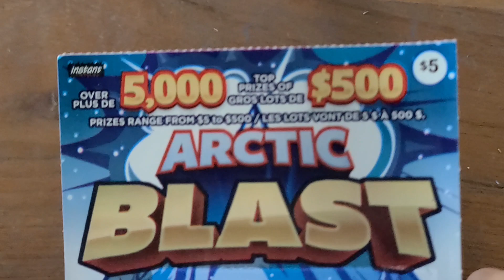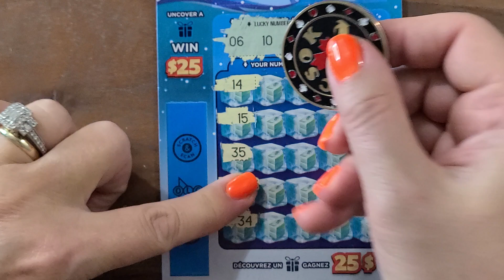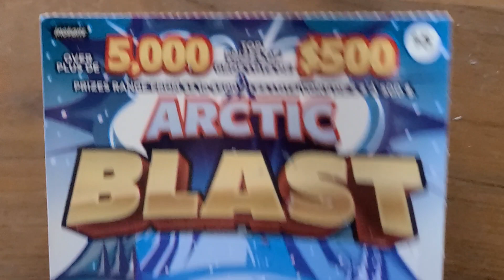📢 $500 ARCTIC BLAST 🌬❄️☃️